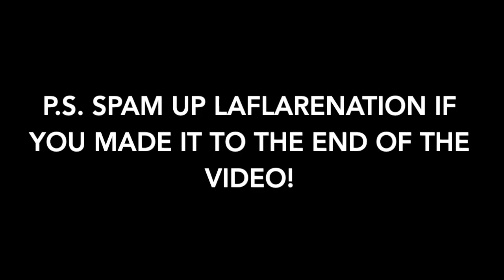*NEW* BEST DRIPPY FACE CREATION TUTORIAL in NEXT GEN NBA 2K21!! LOOK LIKE A DRIBBLE GOD / TRYHARD!!